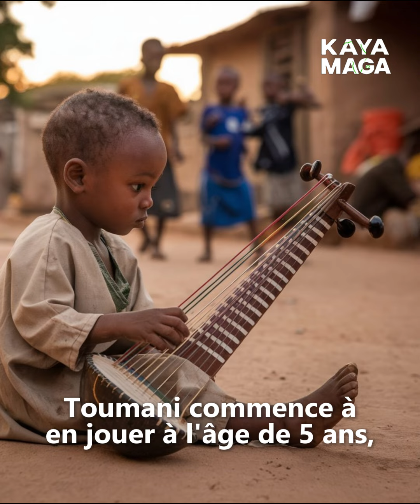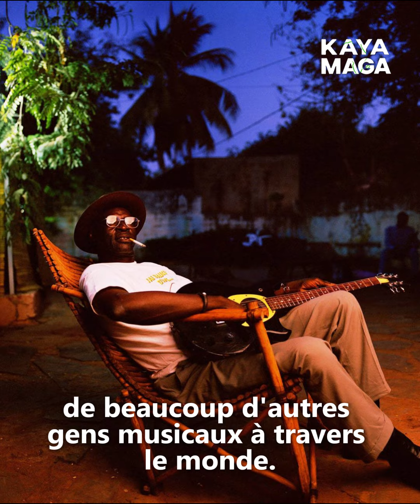TOUMANI DIABATE, LE MAÎTRE DE LA KORA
Toumani Diabaté, maître incontesté de la kora, est un héritier de la riche tradition des griots du Mali. Né en 1965, il a marqué l'histoire de la musique en faisant connaître la finesse de cet instrument ancestral à travers des collaborations internationales et des albums acclamés. Son influence s'étend sur plusieurs générations, notamment à travers son fils Sidiki, perpétuant un héritier.